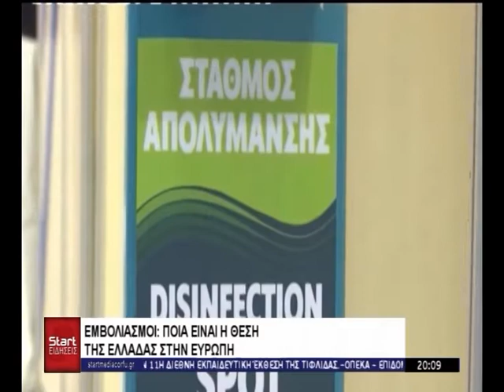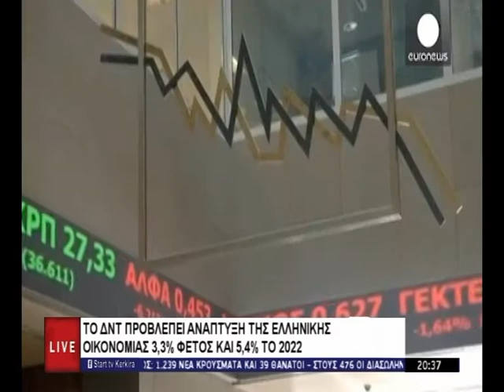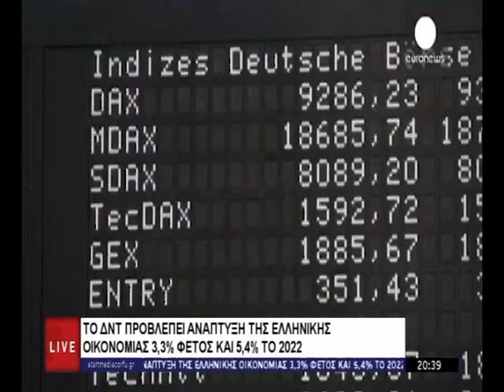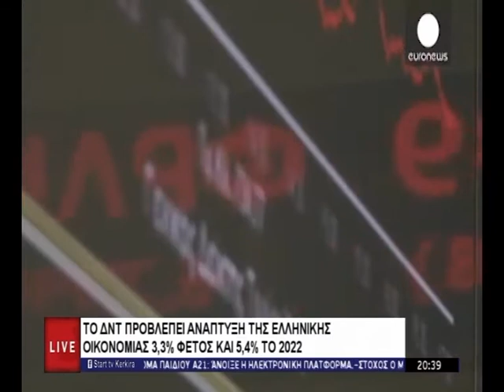ΚΕΝΤΡΙΚΟ ΔΕΛΤΙΟ 03 06 2021